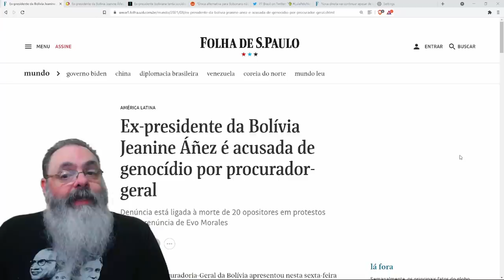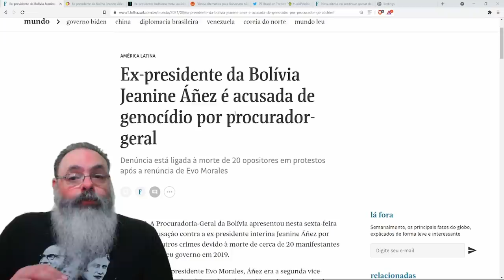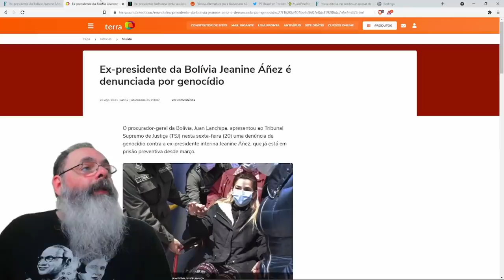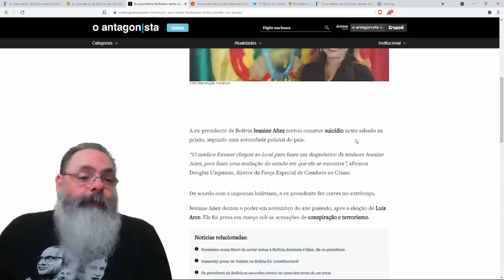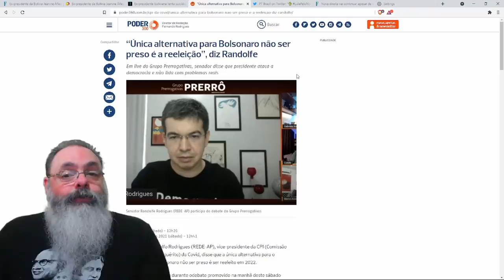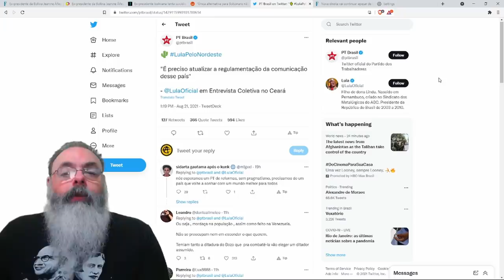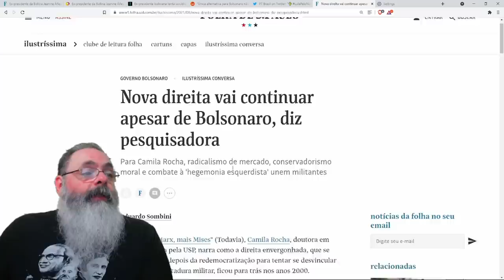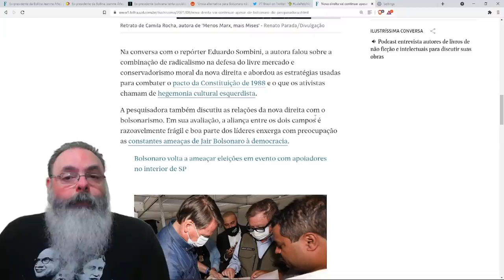Tentativa de "suicídio" Jeanine Añez é recado para futuro da direita no Brasil